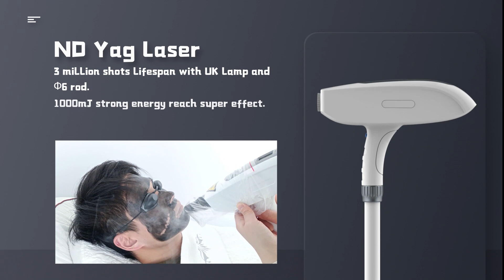DPL2C CH+ND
diode+nd yag laser machine
2in1 machine